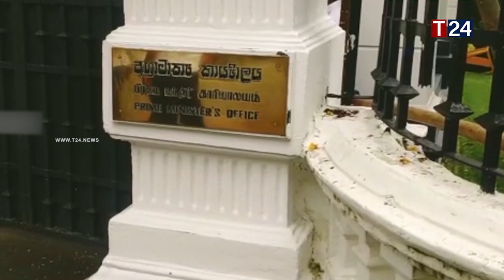பொங்கியெழுந்த போராடக்காரர்கள் - திணறும் போலீசார்